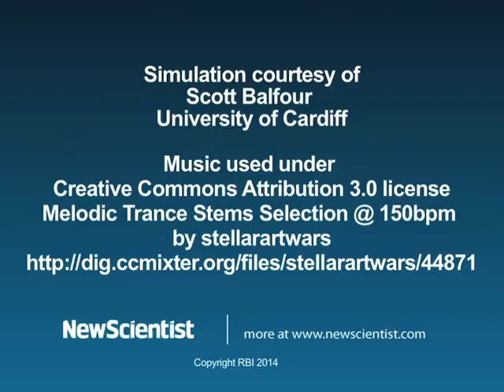Stellar bubble creates "pillars of creation"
Models of how the iconic towers of gas in the Eagle Nebula could have been born also reveal the complex role huge stars play in sparking stellar nurseries